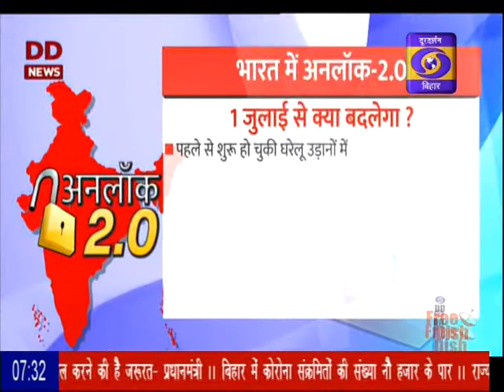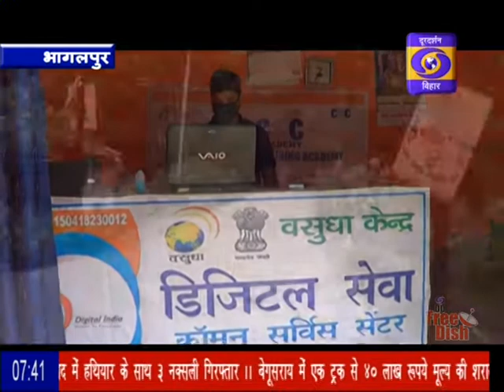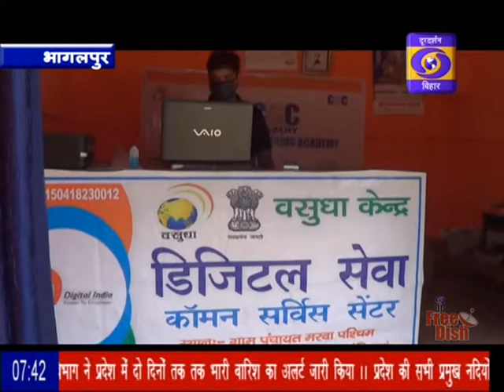DD Bihar Hindi News, 7.30am 30.06.2020